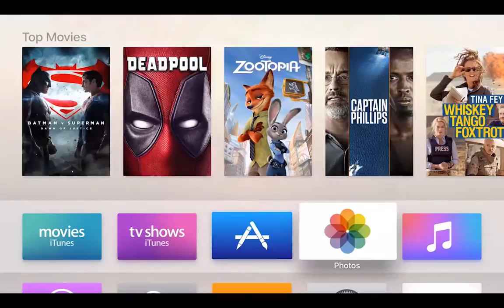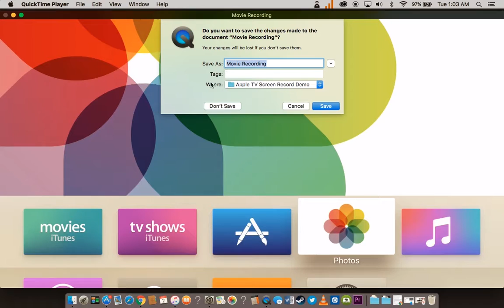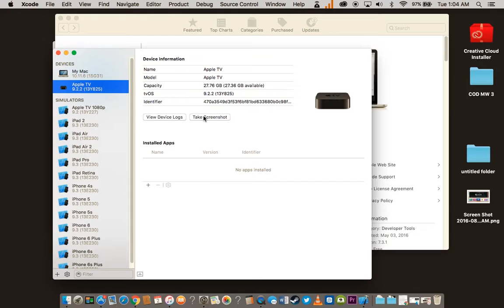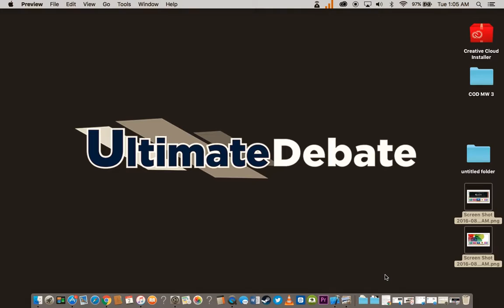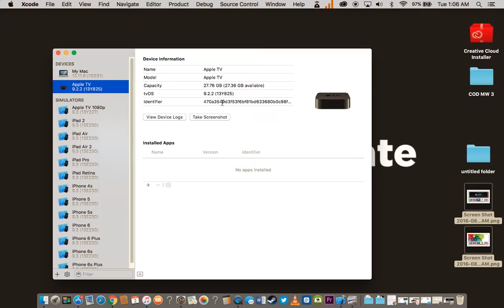How To Screen Record and Screen Shot on a Apple TV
This video is about how to screen record and screen shot on a Apple TV, you need a USB Type C cable to connect it to a MacBook Pro, you can use any Mac OS X device.

You should check out UltimateDebatereviews.com for more!!